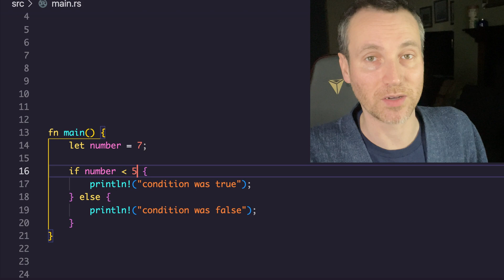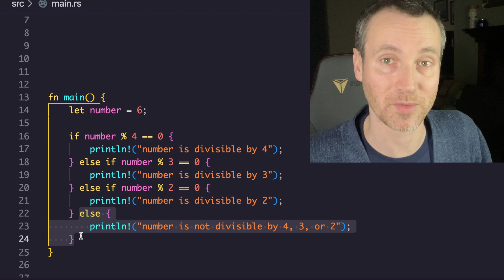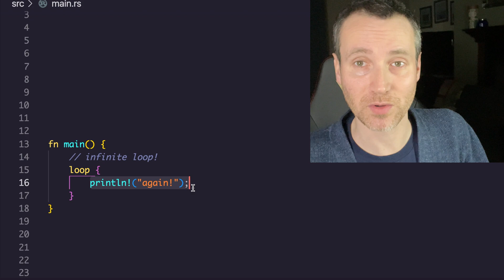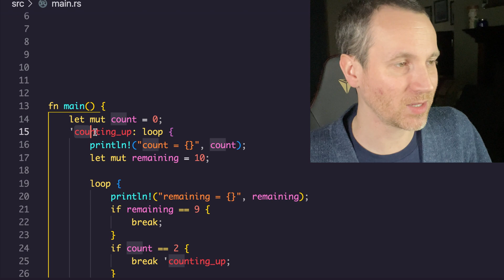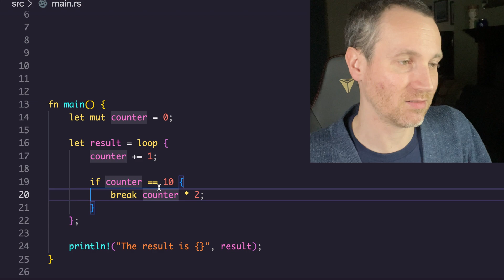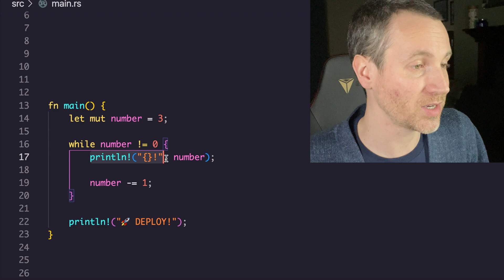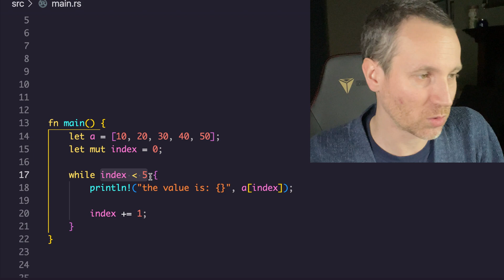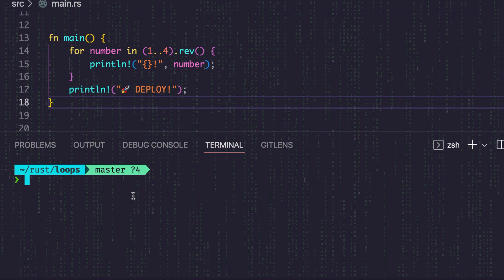Rust: Control Flow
if and loops. Conditions. It’s part of control flow in many programming languages. Let’s take a look at how Rust does it.